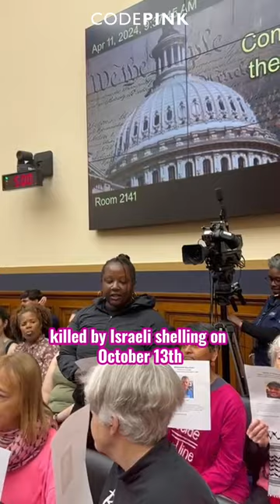Remembering the Journalists of Gaza in Congressional "Free Press" Hearing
Today, we disrupted a freedom of press hearing to demand action to protect journalists in Gaza.

The 103 journalists killed in just 150 days have surpassed the number of journalists killed around the world in all of 2022.

Before the hearing, we read a statement from Reporters Without Borders (RSF) and honored the names of those killed by Israel with US support.